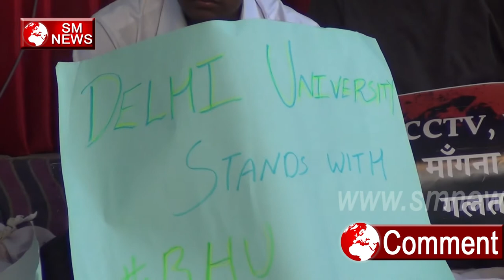RSS,BJP संघ की यह satetment सुन के आप सोच में पड़ जायेंगे BHU,SM News